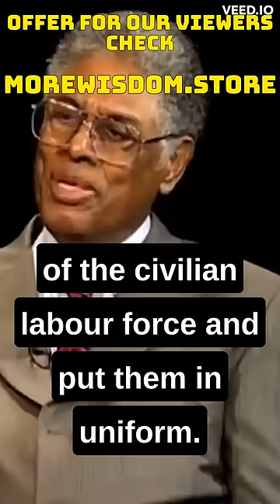THOMAS SOWELL_WHAT REALLY ENDED THE GREAT DEPRESSION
Build a Rock-Solid Foundation For Your Dream Life

Learn how to create a life built on true happiness, success, and perpetual wealth. You'll also discover the keys to amazing health, fulfilling relationships and being the best version of yourself.
Dr. Steve G Jones is running a few web classes this week.